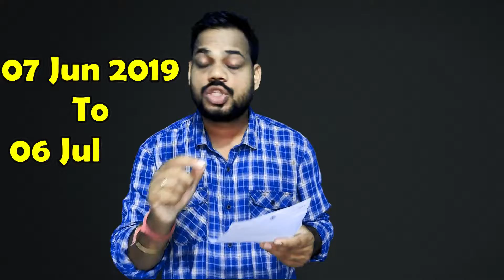ଓଡିଶା ପବ୍ଲିକ ସର୍ଭିସ କମିଶନ ତରଫରୁ ୩୮୬ ଟି ନିଯୁକ୍ତି | Adv. for the Post of Asst. Executive Engineer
Advertisement for the Post of Asst. Executive Engineer (Civil & Mechanical)[Advt. No. 01 of 2019-20]